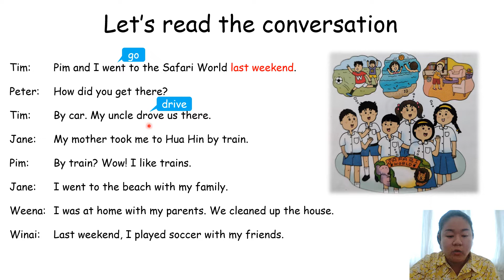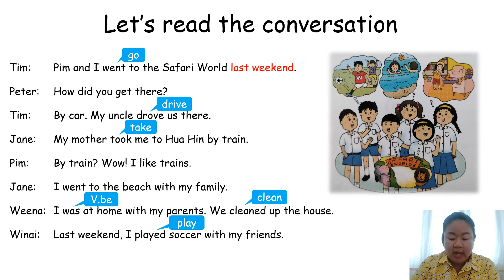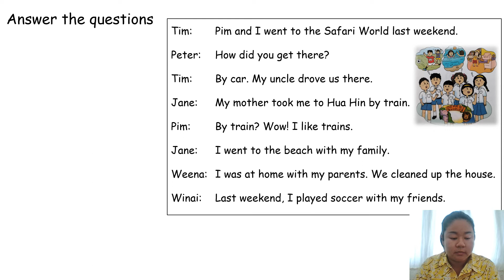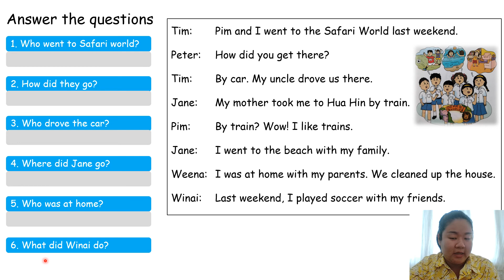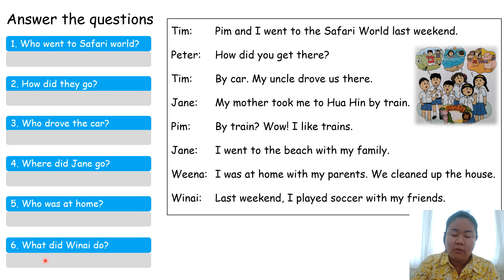ป.5-6 Let’s read the conversation